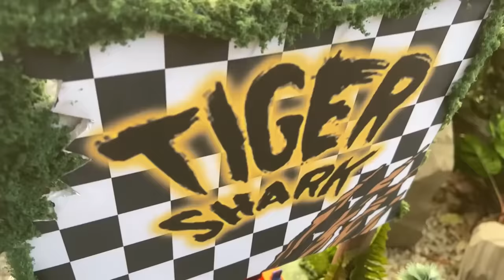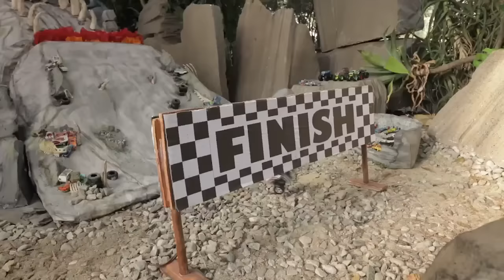Incredible and Epic Hot Wheels Downhill Races! + More Monster Truck Videos for Kids 🛻 🏁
No one does fast and epic races like Hot Wheels! The Hot Wheels Monster Trucks and cars are ready to go as they head for the finish line to see who will come out on top.

00:00:00 | THE MOST EPIC GLOW IN THE DARK RACE! 🏆
00:08:10 | MONSTER TRUCKS MEGA MOUNTAIN CHALLENGE! ⛰️
00:16:11 | MONSTER TRUCKS vs CARS FACEOFF😰😱
00:27:54 | Monster Trucks TAKE ON A MASSIVE TITAN CROCODILE! 🐊🏆
00:36:51 | BONE SHAKER'S Skull Mountain 😱⛰️
00:47:52 | Beachside Battle on the CRUSHIN’ COASTLINE 🌊
00:53:53 | Valley of Fallen Trees🌲| Monster Truck Tournament of Titans